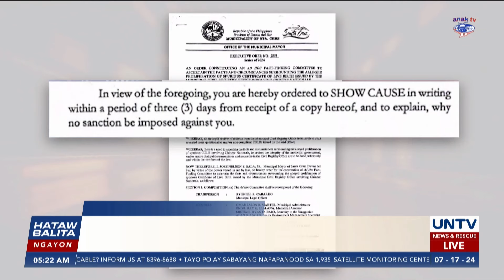Civil Registrar na nagproseso ng late birth registration ng 200 Chinese, pinagpapaliwanag ng LGU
Pinagpapaliwanag na ng lokal na pamahalaan ng Sta Cruz, Davao del Sur ang hepe ng Local Registar Office na nag-isyu ng late birth registration sa 200 Chinese national.

Samantala, iniimbestigahan na ng National Bureau of Investigation 11 ang mahigit 1,000 birth certificate na inisyu ng Sta. Cruz Registrar office.